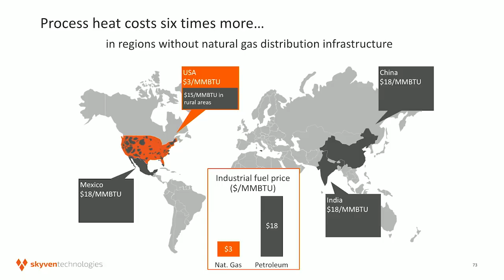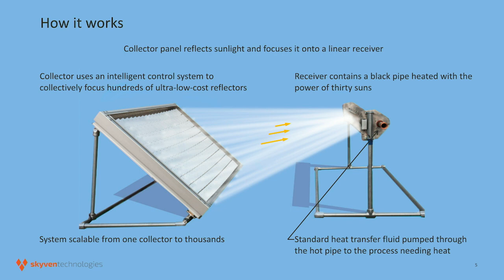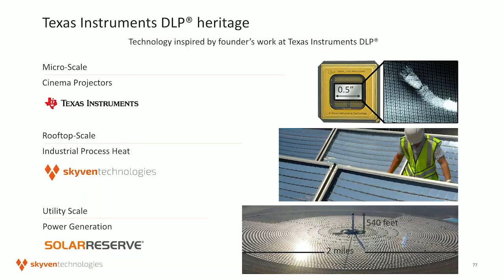VERGE Accelerate: Energy Showcase: Skyven Technologies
A pitch competition that provides entrepreneurs in energy, buildings, transportation, supply chains, water, food, and cities the opportunity to present to the diverse VERGE community: executives from the world's largest companies, public officials from progressive cities, venture capitalists, and others.

VERGE Accelerate on Day 1 of our event focuses on the most promising early-stage ENERGY startup solutions.